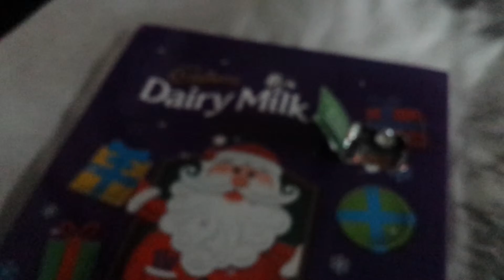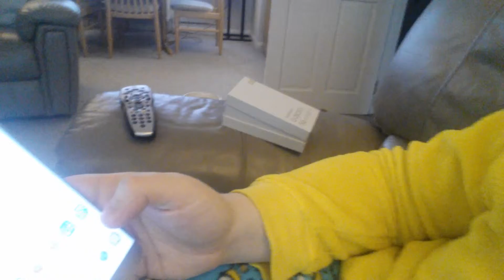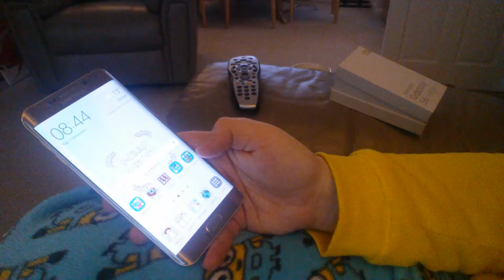Vlogmas || Day 1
Hey dolls,

It's Vlogmas, that part of the year where I vlog for 24 days of December and show you all the stuff I get up to. Most of it isn't very adventurous, and I am a little more talkative then I was last year, Enjoy.

It's Vlogmas Day 1. I wasn't going to put these videos up as daily vlogs, but they have ended up being rather long...oops. Todays vlog is a little boring I didn't get up to much, but I did have an exciting parcel turn up.

Stay Gorgeous
XOXOX

Products shown:
Mac All Fired Up Lipstick (Holiday Collection)
Makeup Forever Ultra HD Foundation

(Formally sparklebarbie1000)
Snap Chat – jessandtheworld